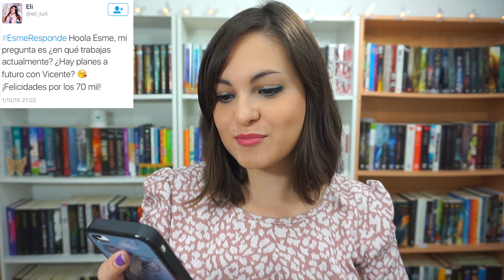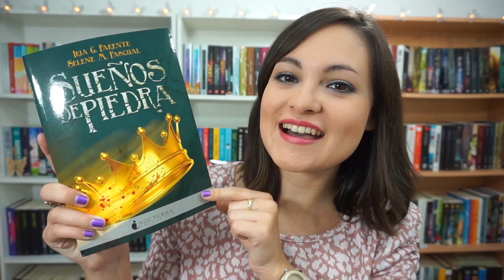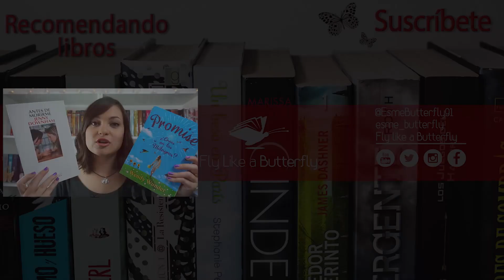¿Fly like a butterfly?, he escrito una novela, mi trabajo... Q&A + ¡SORTEO!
Este preguntas y respuestas o Q&A es un vídeo especial por mis 70.000 suscriptores. ¡GRACIAS A TODOS POR ESTAR AHÍ!
BASES DEL SORTEO DE UN EJEMPLAR DE "SUEÑOS DE PIEDRA" FIRMADO POR LAS AUTORAS:
- Nacional (España).
- Activo desde la publicación del vídeo (5 octubre) hasta el 11 de octubre.

εїз Snapchat: esmebutterfly
εїз Wishlist

Gracias a todos por dedicar vuestro tiempo a ver mis vídeos.
♥¡Felices lecturas!♥